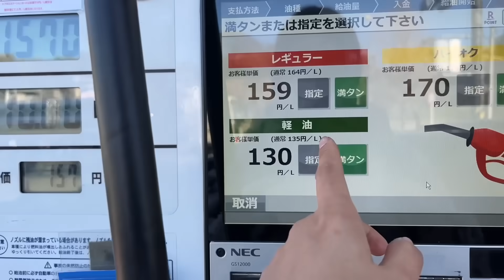【日本生活】在日本的老房子賣了，給裡面的舊家具也處理一下，一時間真有點不捨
在日本的老房子賣了，給裡面的舊家具也處理一下，一時間真有點不捨